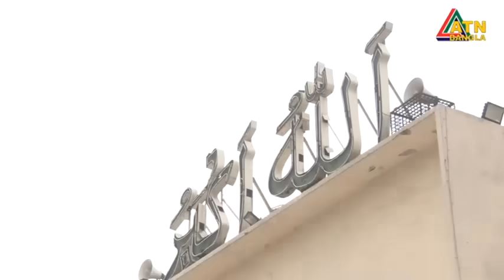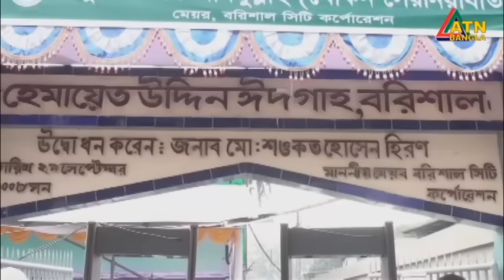এটিএন বাংলার সকাল ১০ টার সংবাদ । ১১.০৪.২০২৪